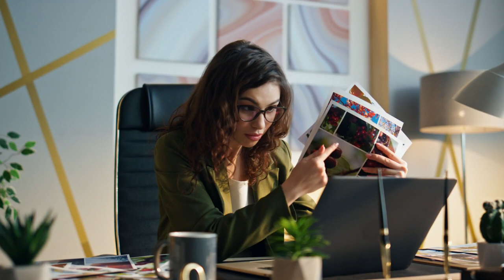Highlighting a successful company [Set Your Story to Sound: Free Tracks to Elevate Your Video Vis...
🎶🎥 The glamorous and epic feel of this soundtrack would add a sense of prestige and success to the company being showcased, while also conveying a sense of hope and determination. 🌟 Do you feel the harmony? If the soundtrack vibes perfectly with our video's theme, show your love with a 👍 Like! If not, let us know by hitting the 👎 Dislike. Your feedback shapes our tunes and views!

00:00:00 Businesswoman Out of the Office
00:00:22 Woman with Laptop in Villa
00:00:44 Coffee Time
00:01:06 Office Video Call
00:01:29 Empty Office Space

Welcome to "Businesswoman Out of the Office", a captivating video series that follows the daily adventures of a successful businesswoman in the bustling city. With her trusty mobile phone in hand, she navigates through the towering buildings of downtown, fueled by her love for coffee and her unwavering determination to conquer the corporate world.

But this series is more than just a typical corporate drama. It's a modern twist on the biblical story of David and Goliath, as our businesswoman takes on the challenges of the corporate world with her smartphone as her slingshot. And with the holiday season approaching, she finds herself juggling work and festivities, sipping on her morning coffee while admiring the twinkling xmas lights.

As she walks the streets in her sleek suit, she encounters other businessmen and women, each with their own unique stories and struggles. And in the midst of it all, she finds solace in the simple pleasures of life, like enjoying a breakfast with a view of the city or watching the headlights of cars passing by in the canyon.

Follow our businesswoman as she climbs the corporate ladder, one staircase at a time, and see how she balances her professional and personal life in the fast-paced city. With themes of determination, ambition, and finding joy in the little things, "Businesswoman Out of the Office" is a must-watch for anyone looking for a relatable and inspiring series. So grab your coffee and join us on this journey through the streets of the city.